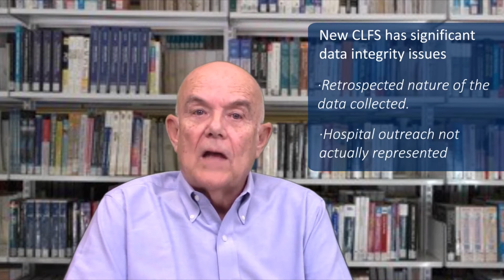COLA releases update on the effects of PAMA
With the Centers of Medicare and Medicaid Services’ (CMS) new Clinical Laboratory Fee Schedule (CLFS), many of the rates of those common tests physicians use every day to diagnose and treat patients are being cut by 10 percent.

Many feel the data CMS used to create the CLFS was flawed, and in this video Dr. John Daly, Chief Medical Officer of COLA, discusses these failings.